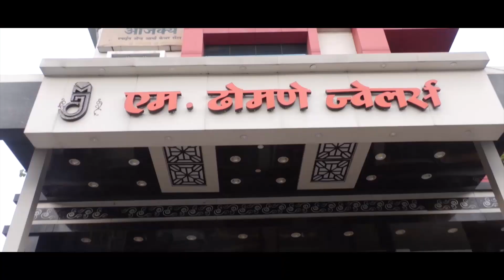बियर बार मध्ये तोडफोड करून केले नुकसान || 26 JULY 2022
बियर बार मध्ये तोडफोड करून केले नुकसान
दिघोरी पोलिसांनी केली अदखल पात्र गुन्ह्याची नोंद ?